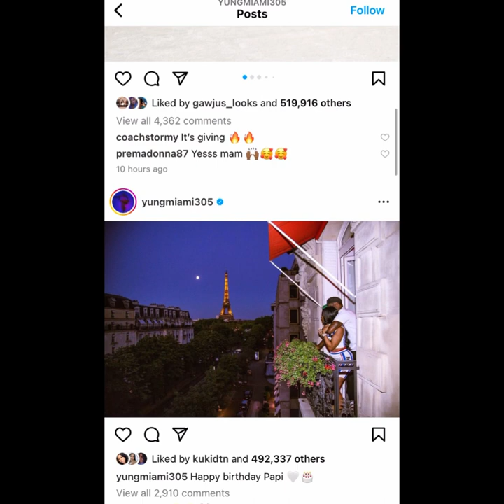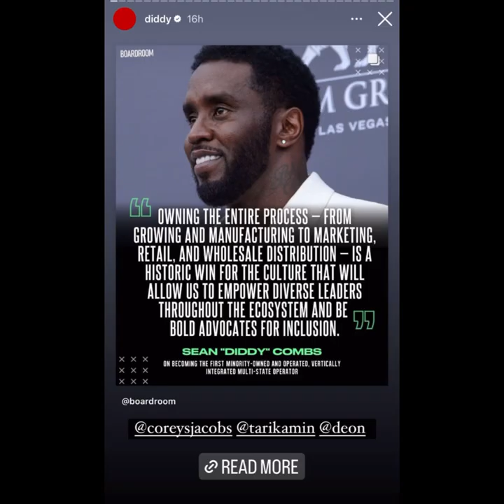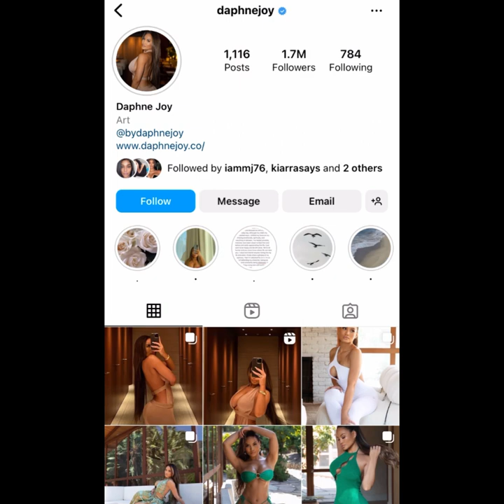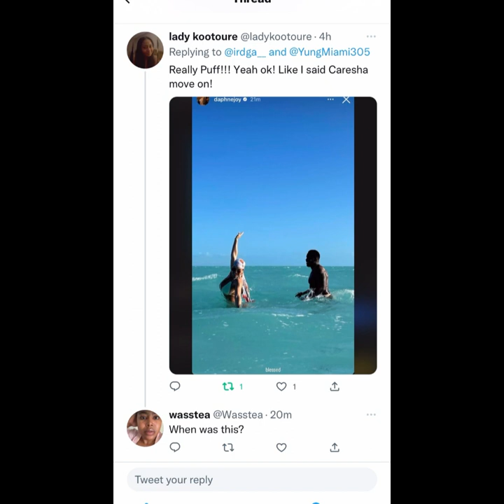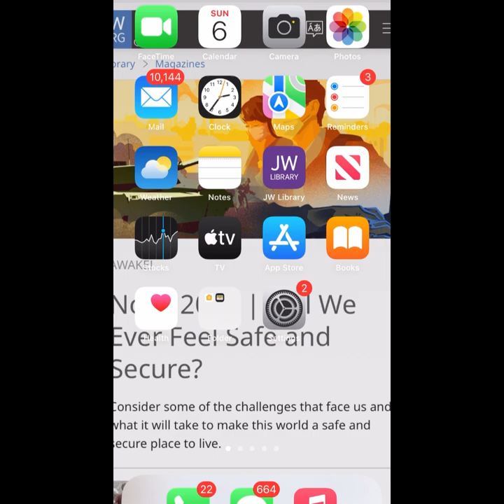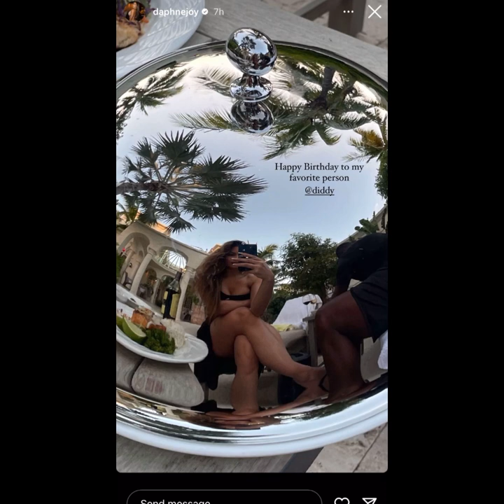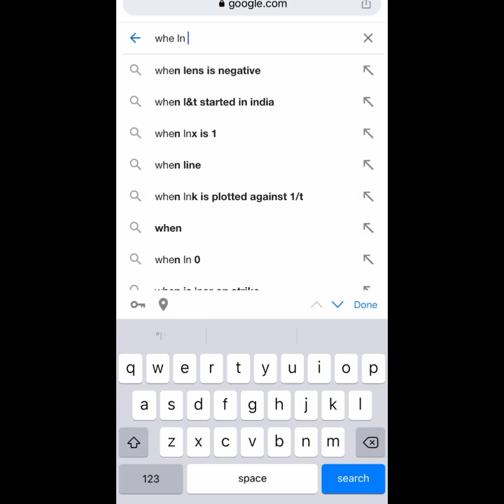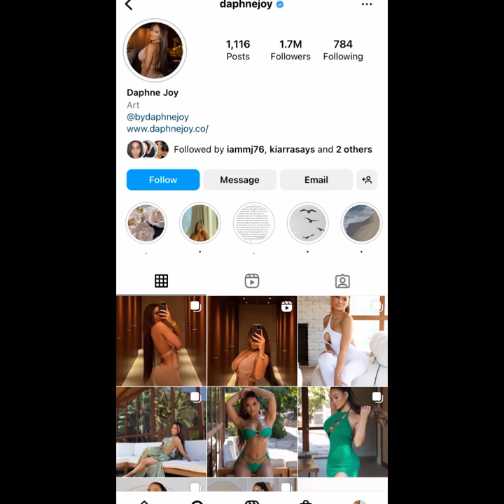IKYFL! Yung Miami buys diddy chain for his b day& takes Daphne Joy on vacation THE NEXT DAY💀💀✌️